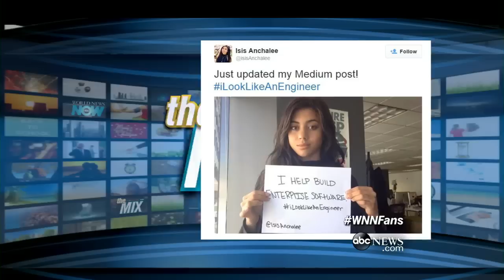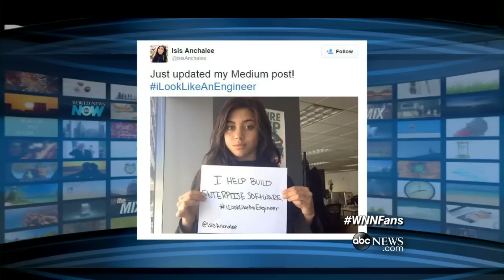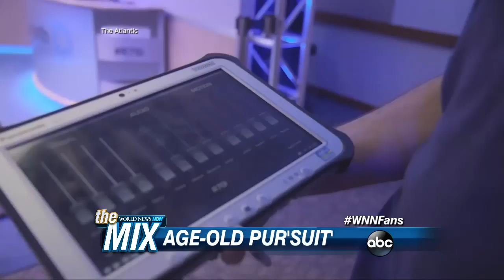Shutting Down Stereotypes | ABC News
One young engineer has inspired women in the tech industry to speak up about diversity and sexism in their field.